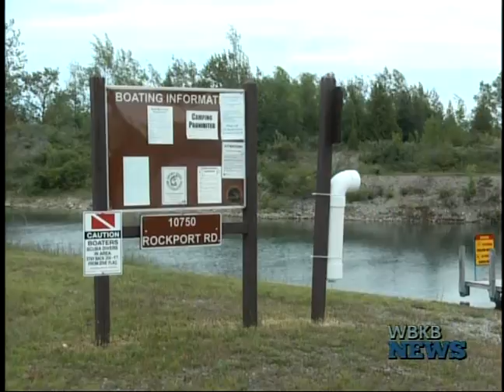Don't Miss out on Meteors & S'mores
The Friends of Rockport will be hosting a fun event Wednesday night in honor of the meteor show that occurs once a year.